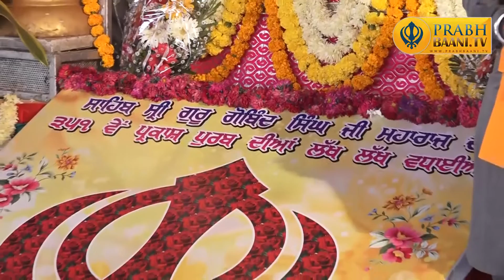Bhai Lakhvinder SIngh Ji (Hazuri Ragi, Darbar Sahib) | Shivaji Maidan, Vikhroli Park Sight, Mumbai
Shabad: Sagal Dawaar Ko Chaad Ke
Album: Best of Bhai Lakhwinder Singh Ji
Singer: BHAI LAKHWINDER SINGH HAZOORI RAGI DARBAR SAHIB-AMRITSAR
Music: BHAI LAKHWINDER SINGH HAZOORI RAGI DARBAR SAHIB-AMRITSAR
Lyrics: DEVOTIONAL

Shabad: So Satgur Pyara Mere Naal Hai
Lyrics: DEVOTIONAL